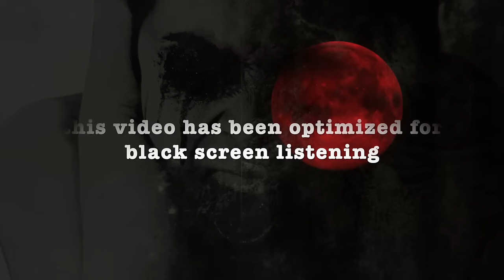HOURS Of REAL Paranormal Stories To Keep You Sleeping At Night (Scary)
truescarystories scarystories horrorstories These are HOURS Of REAL Paranormal Stories To Keep You Sleeping At Night (Scary.) These are real paranormal stories that will genuinely terrify you. Begin the month of December with a great compilation of 18 hours real scary stories with black screen that you can sleep to during bedtime, or while doing other types of activities. With this impressive set of stories to keep you going through the entire night and day, you won't have to worry about this spectacular horror video ending soon. with virtually no ads after the first 6 minutes of scary story listening, phantomofdarkness will gladly entertain you for the last month of the year. if you want real scary ghost stories and a long compilation, this channel will completely engross you into a world of paranormal frights.

This Dark Enigma 1 Dark Haunting Music

Dark Haunting Background Music - The End Is Coming

Thumbnail:
Home
Creepy doll by Jeremi Rimel.